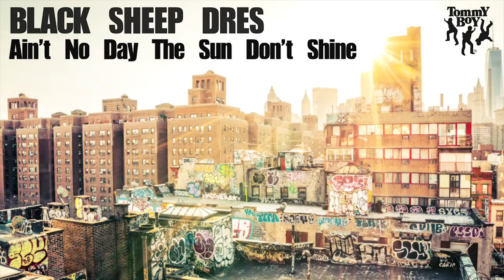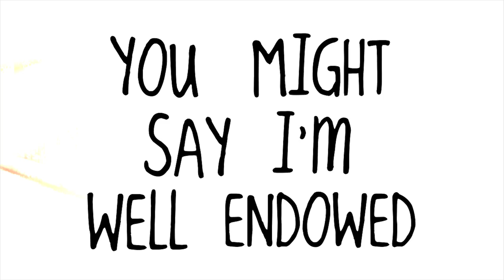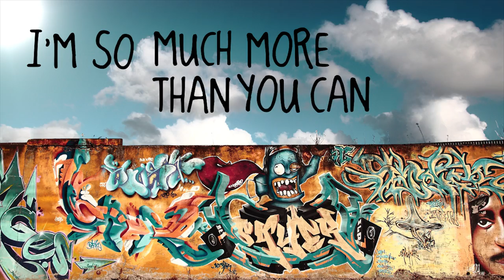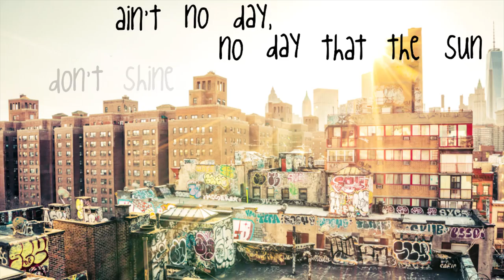Black Sheep Dres - Ain't No Day the Sun Don't Shine (feat. Jarobi & Yaw) [Official Lyric Video]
Video by Sam Rush

Tommy Boy Entertainment is a legendary Hip Hop & Electronic label founded in NYC in 1981.